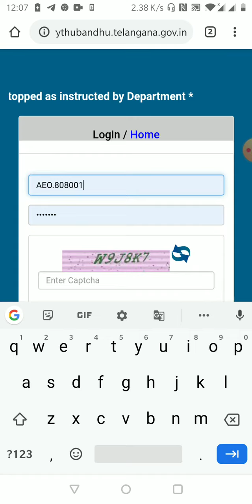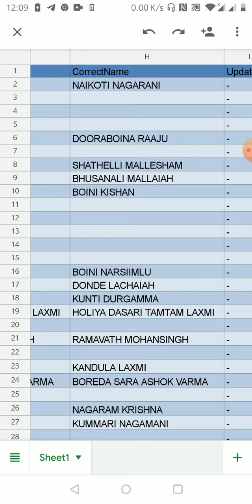Pmksn adhar name edit in excel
Pmksn